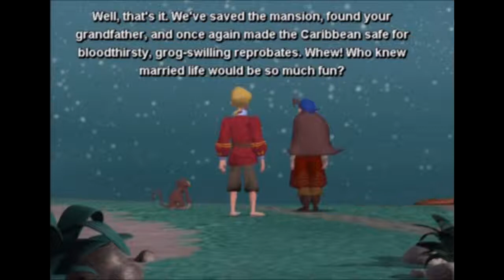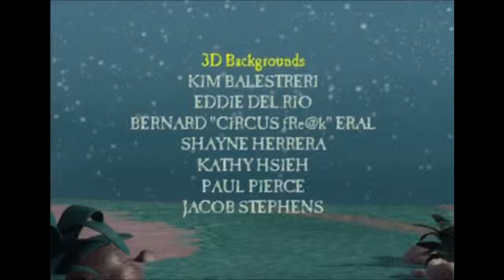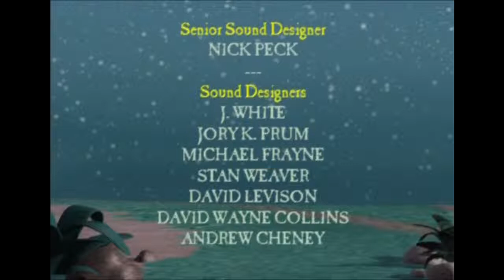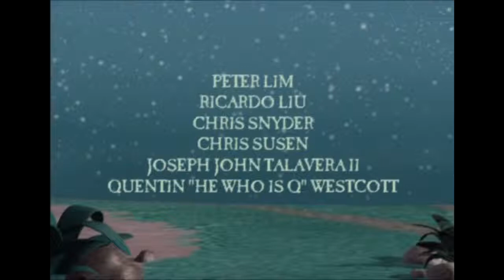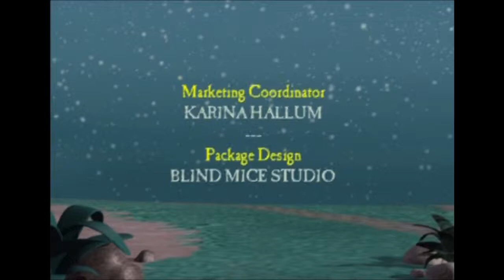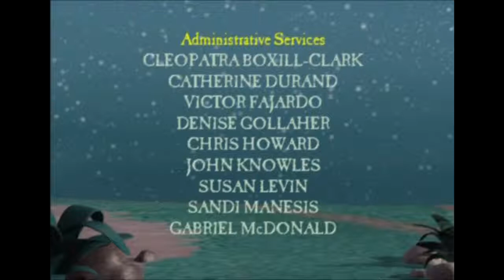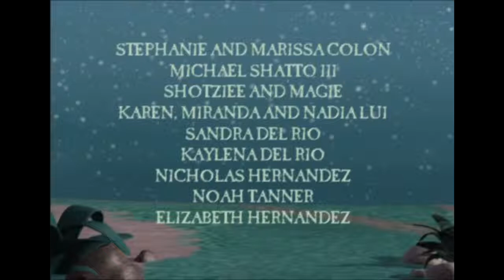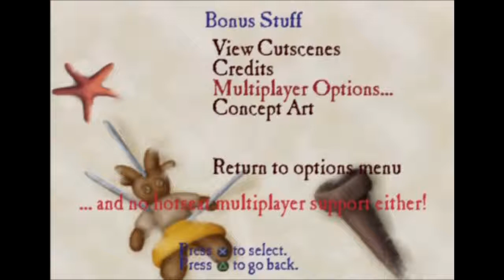Let's Play Escape from Monkey Island (18 - Final) - Test Your Might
MONKEY KOMBAT!

Welcome to Part 18 of Let's Play Escape from Monkey Island where we escape from Monkey Island...we also save the Tri-Island area from an evil Australian and a ghost pirate.